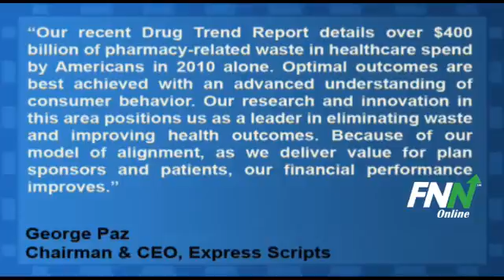Express Scripts Missed Q1 Estimates, Issued Q2 Guidance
Express Scripts (NASDAQ:ESRX) reported Q1 EPS of $0.66, missing consensus estimates of $0.69 per share. Revenues for the quarter fell to $11.1 billion, missing consensus estimates of $11.6 billion.

The company sees 2011 EPS of $3.15 to $3.25, vs. consensus estimates of $3.22 per share.

George Paz, chief executive officer and chairman stated, "Our recent Drug Trend Report details over $400 billion of pharmacy-related waste in healthcare spend by Americans in 2010 alone. Optimal outcomes are best achieved with an advanced understanding of consumer behavior. Our research and innovation in this area positions us as a leader in eliminating waste and improving health outcomes. Because of our model of alignment, as we deliver value for plan sponsors and patients, our financial performance improves."